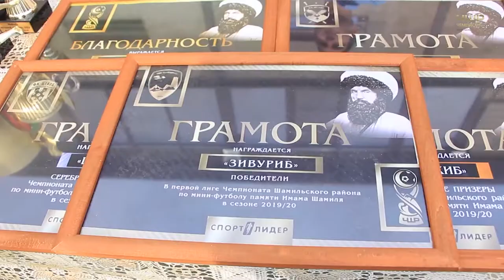В Махачкале завершился чемпионат по мини-футболу памяти Имама Шамиля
В Махачкале подведены итоги чемпионата Шамильского района по мини-футболу. Этот сезон был посвящен памяти Имама Шамиля.

Игры стартовали осенью прошлого года. Каждую неделю отношения на поле стадиона «Спартак» выясняли 16 команд премьер-лиги. По итогам, в шестом по счету сезоне, золотые медали за один тур до окончания чемпионата обеспечили себе футболисты из селения Хучада. Вслед за ними в турнирной таблице расположились прошлогодние победители лиги – команда Цекоб, а тройку призеров замкнули Кахибцы.

На церемонии награждения игрокам напомнили о биографии Имама Шамиля, выходцев из разных сел призвали к единству и братству. Чемпионы и призеры получили кубки и памятные медали, а также удостоились денежных премий.

Кроме того, оргкомитет лиги определил победителей в восьми индивидуальных номинациях.